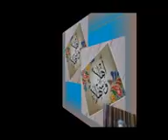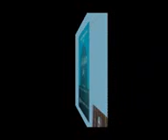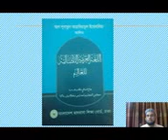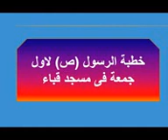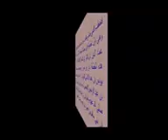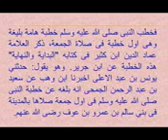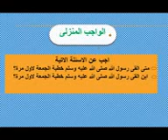আরবি প্রথম পত্র :আলিম ১ম বর্ষ। ক্লাশ নং_০১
অনলাইন ক্লাশ। মাদরাসা শিক্ষার্থীদের শিক্ষা সহায়তায় একটি ক্ষুদ্র প্রচেষ্টা।